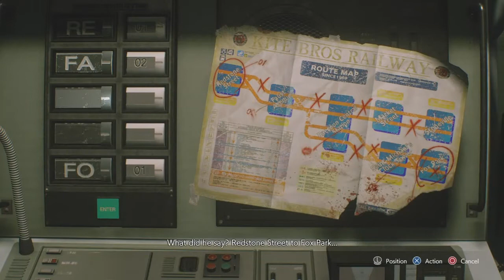Resident Evil 3 Remake Gameplay Maggot Spider Boss Fight!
Welcome to the resident evil 3 remake walkthrough, in this episode we explore every single aspect and area in the game before reuniting with carlos and enter our first boss fight where we have to activate the power to get the train full of survivors moving.